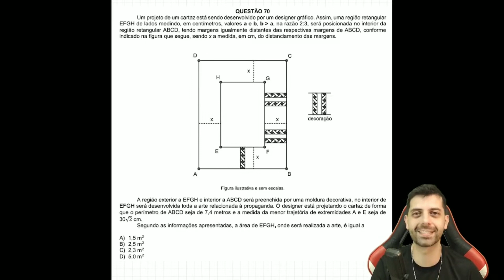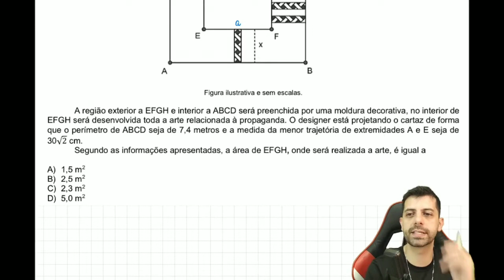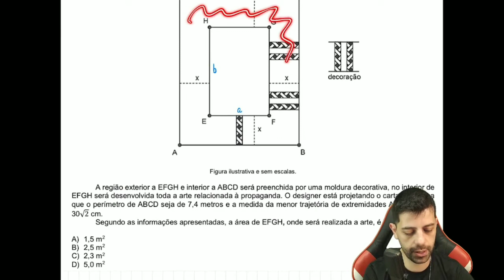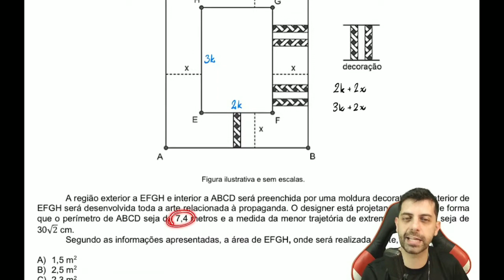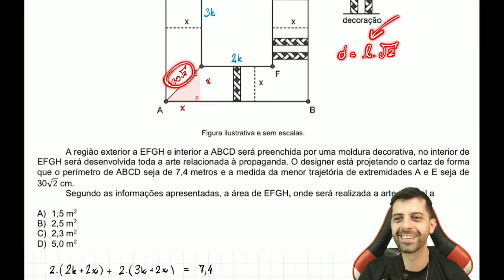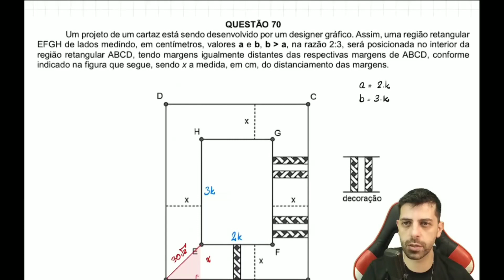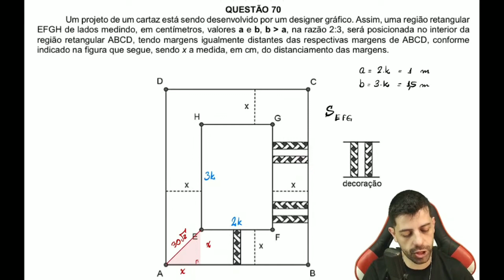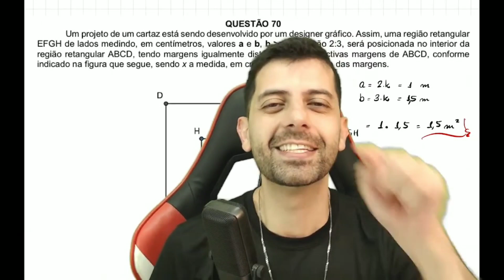UFU 2022-2 | Q70 | Um projeto de um cartaz está sendo desenvolvido por um designer gráfico